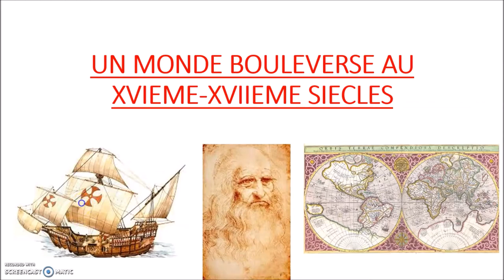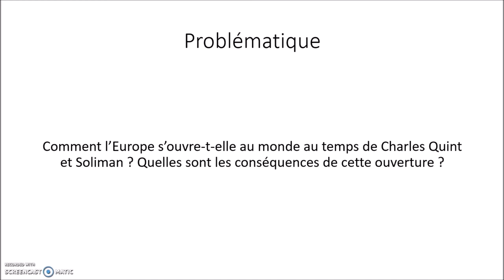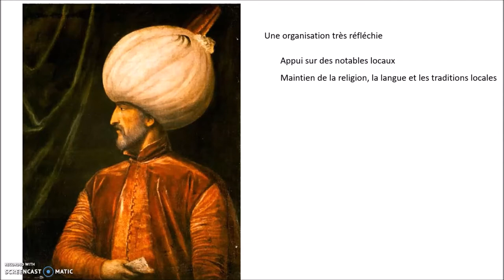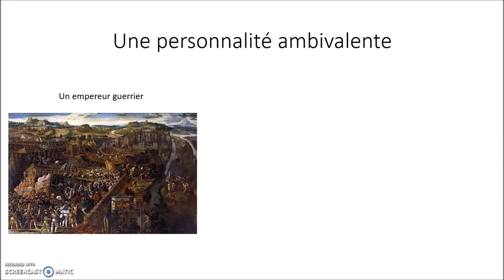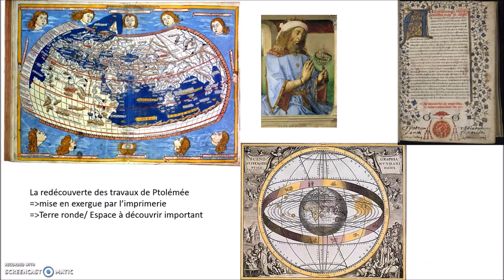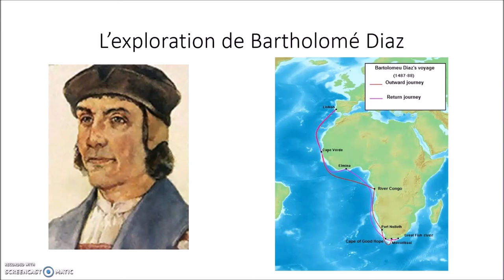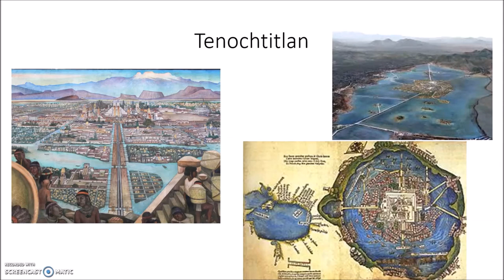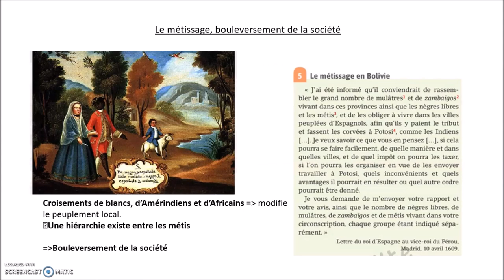Le monde au temps de Soliman le Magnifique et Charles Quint (5ème)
Vidéo d'introduction sur la thématique des bouleversements au XVIème-XVIIème s. Le monde méditerranéen et les Grandes Découvertes sont mises en exergue.
 La vidéo est longue car, profitant des vacances, j'ai fait une description plus complète de la fin de l'empire byzantin ainsi que de l'émergence de l'empire ottoman.
Afin de faire un repérage:
0': Introduction à la thématique/ Chute de l'empire byzantin et Constantinople
5'22: début du chapitre
6'55: l'empire ottoman et Soliman le Magnifique
16'53: l'empire de Charles Quint
21'13: les Grandes Découvertes